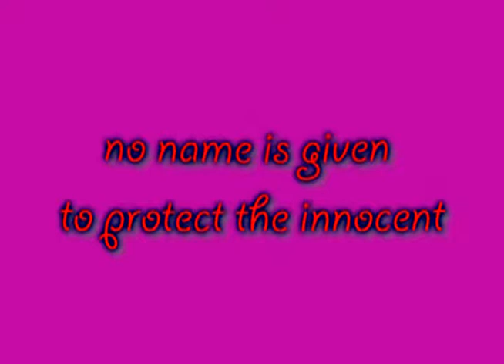psa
this is a video about a woman who has put up signs in piccadilly to warn others about a woman that is sleeping with men in atlanta area and giving them an incurable disease or STD